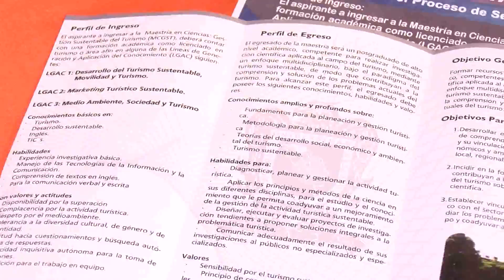Acapulco, lejos de ser un destino sustentable.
Acapulco, está lejos de ser un destino turístico sustentable